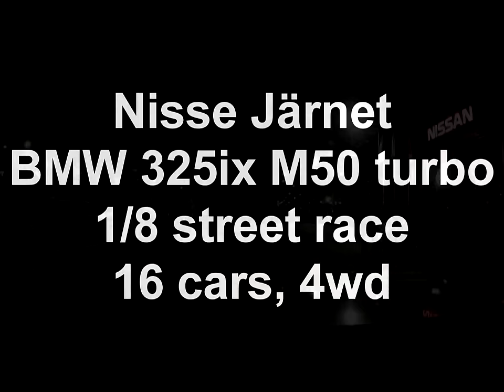BMW 325ix E30 M50 turbo 4wd 16 cars street race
325ix on low boost :)